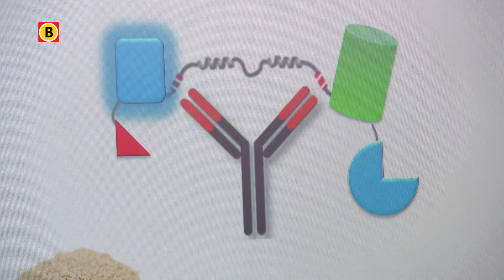Wetenschappers TU/e ontwikkelen slimme dopingtest voor koeien